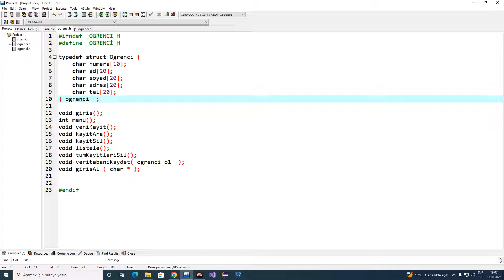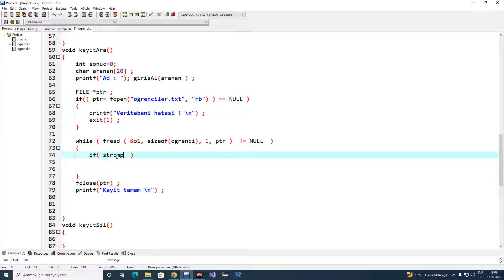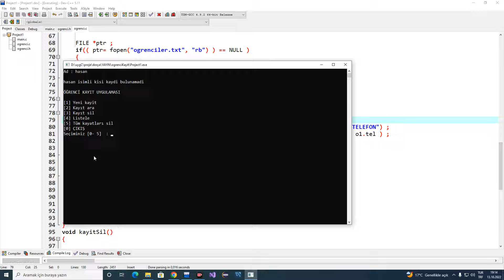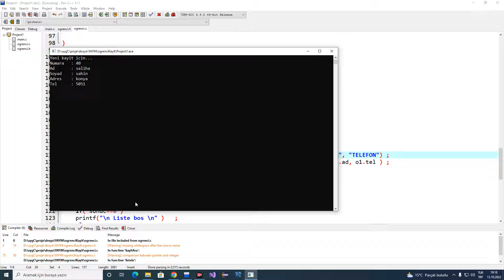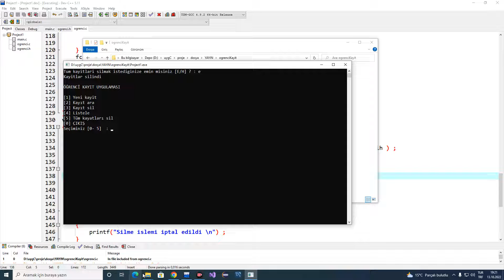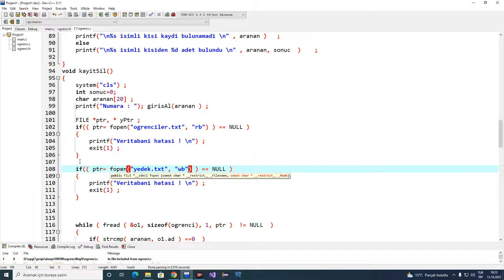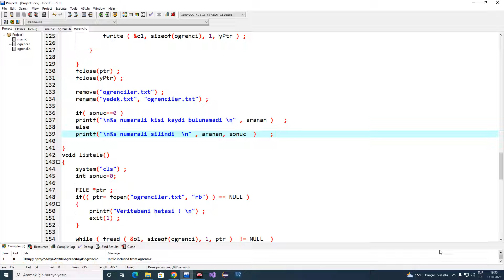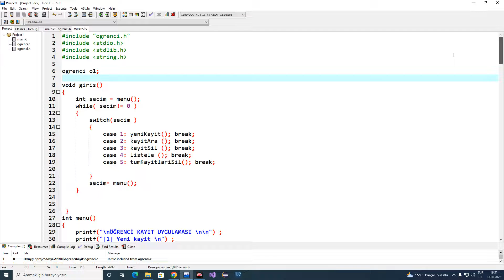180- Öğrenci kayıt uygulaması - Modüler C yapisi ile -2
kodların son hali aşağıdaki linktedir arkadaşlar...
İzleyerek yazıyorsanız, 81 ve 158. satırdaki kodları şu şekilde düzeltin
printf("%-20s%-20s%-20s%-20s%-20s\n",  o1.numara, o1.ad, o1.soyad, o1.adres, o1.tel ) ;